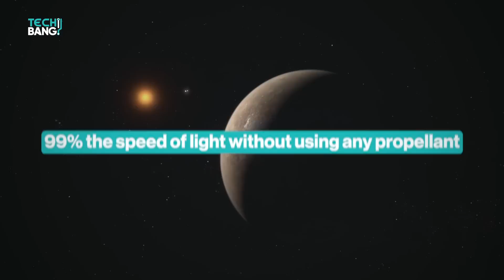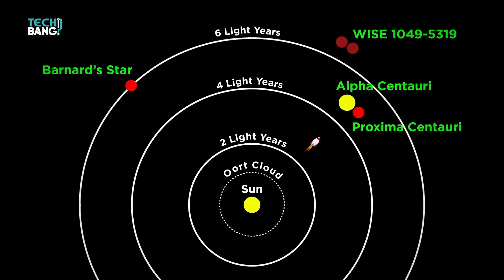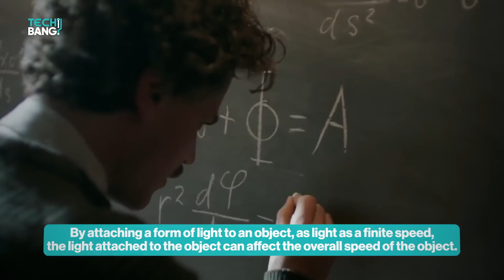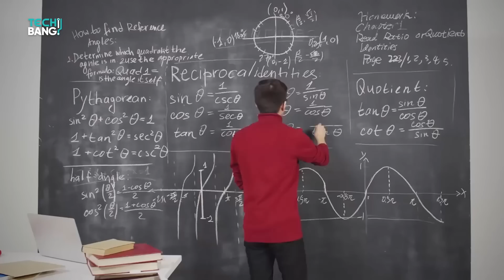Why NASA and Elon Musk New Light-Speed Engine Changes Everything!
NASA and Elon Musk have recently made news for defying the laws of physics with their latest creation. Recently NASA and Elon Musk have embarked in an impossible mission by creating an engine that moves at 99% the speed of light without using any propellant. With this project many possibilities will open in technology particularly space travel.